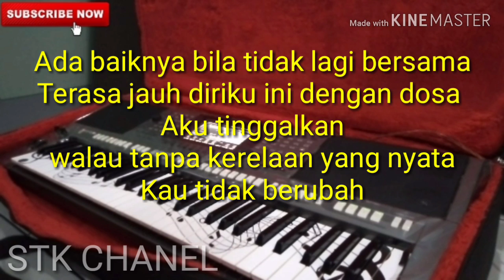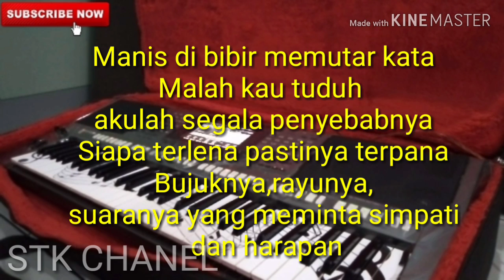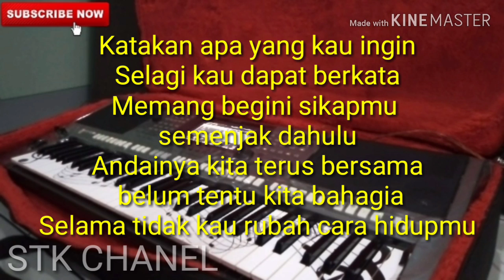Mencari Alasan(Exist) Karaoke Dangdut Koplo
cover sebuah lagu malaysia atau melayu berjudul mencari alasan by exist cover versi karaoke dangdut koplo dengan menggunakan keyboard yamaha s770
jika kalian suka dengan video ini boleh berikan kami like coment share dan Subscribnya agar kami semangat bikin video lagi atau jika ada yang mau request Coment Aja Ya